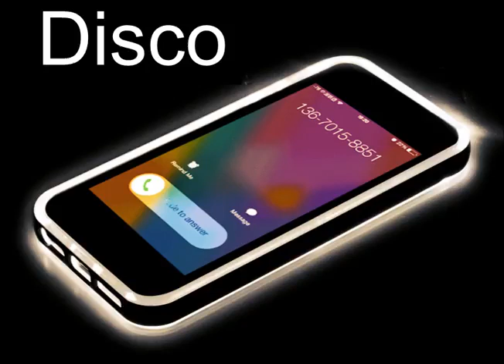(Disco)Iphone Ringtone Remix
(Disco)Iphone Ringtone RemixDownload Link-